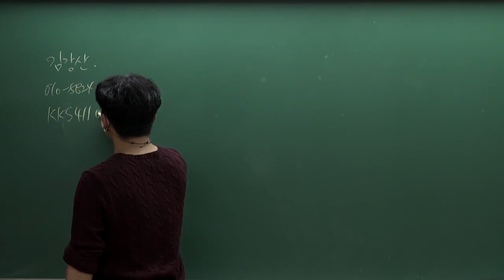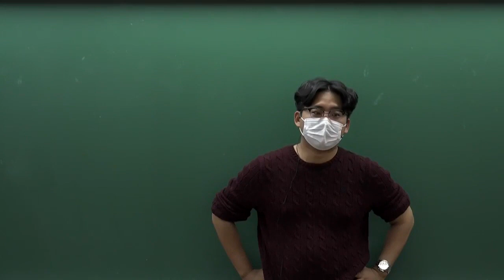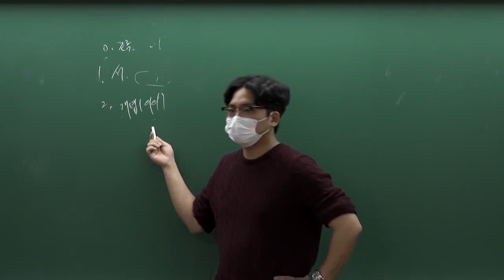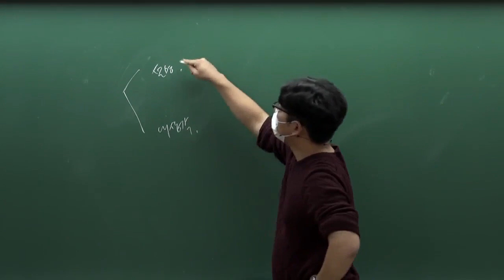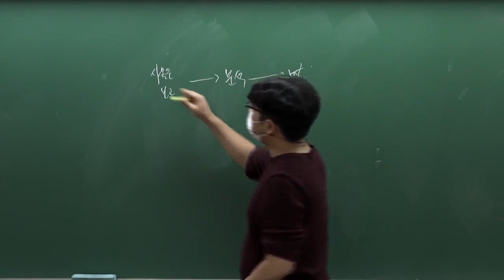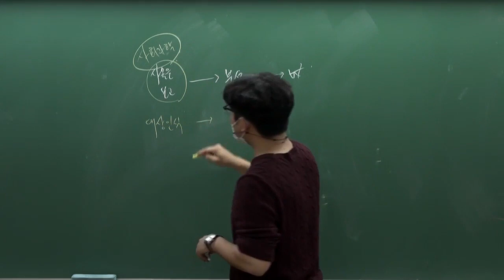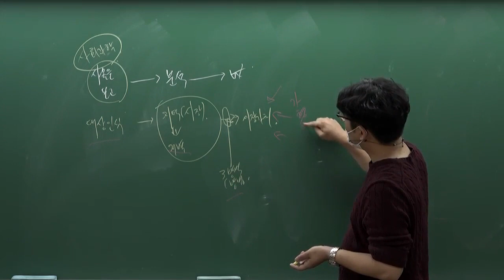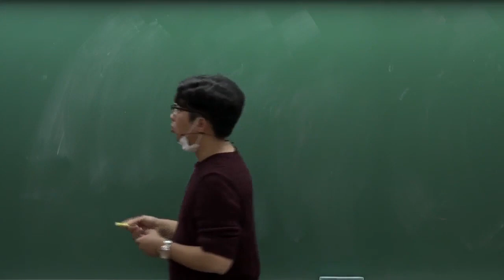[감정평가사] 김강산 평가사: 감평이론 토요스터디 GS1기 1주차 영상!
김강산 평가사님의 감평이론 토요스터디 GS1기 1주차 영상입니다.